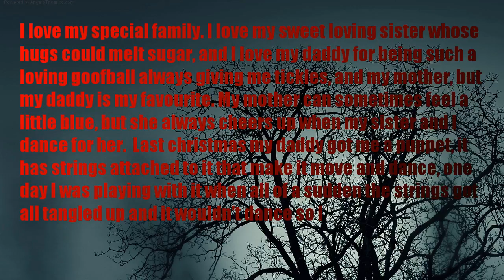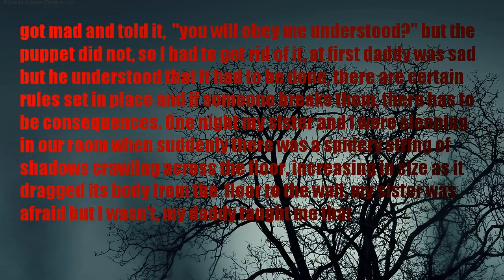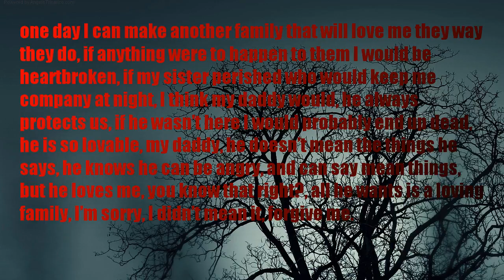HORROR STORY | I m Matthew (story by MemeFestival)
Hi, my name is Matthew and I am seven and a half years old, I live with my mum, my dad and my little sister, we have such fun together. When we aren’t busy playing board games we take trips to the woods in our backyard, there are ropes that hang from the trees like vines that me and my sister love swinging on, we challenge each other to see who can swing the highest, I always win.
My daddy put those ropes up for us, we love him very very very much, we give him lots of special kisses because we love him very very very much. I love my special family.
I love my sweet loving sister whose hugs could melt sugar, and I love my daddy for being such a loving goofball always giving me tickles, and my mother, but my daddy is my favourite.
My mother can sometimes feel a little blue, but she always cheers up when my sister and I dance for her.

Last christmas my daddy got me a puppet, it has strings attached to it that make it move and dance, one day I was playing with it when all of a sudden the strings got all tangled up and it wouldn't dance so I got mad and told it,
"you will obey me understood?"
but the puppet did not, so I had to get rid of it, at first daddy was sad but he understood that it had to be done, there are certain rules set in place and if someone breaks them, there has to be consequences. One night my sister and I were sleeping in our room when suddenly there was a spidery string of shadows crawling across the floor, increasing in size as it dragged its body from the  floor to the wall, my sister was afraid but I wasn’t, my daddy taught me that monsters don’t want to hurt anybody they’re just misunderstood they can’t help the way they look or the way they act and so I approached the shadow and I said loudly
“I’m not afraid of you, I know you wont hurt me” and then it scratched me across the face, but that’s Okay I understand, monsters can’t help it. Daddy apologized to me and he made the pain go away, he said I shouldn’t tell anyone because he doesn’t want them to be afraid, he’s right, he is always right.

We had a pet dog, his name was Enzo, he was a cute husky, I loved him, but one day I woke up and I couldn’t find him I asked my dad where he went and he said
“He’s in the backyard”
So I rushed outside to see him
“Enzo… Here boy!” I yelled
But there wasn’t anything out there except a big lump in the ground that looked like mothers stomach, I went back inside and said
“I can’t find him”
Daddy didn’t answer me, i’m sure one day he will return.

I’m writing this letter to showcase my amazing family, their lively displays of affection towards me is the reason I live, maybe one day I can make another family that will love me they way they do, if anything were to happen to them I would be heartbroken, if my sister perished who would keep me company at night, I think my daddy would, he always protects us, if he wasn’t here I would probably end up dead, he is so lovable, my daddy, he doesn’t mean the things he says, he knows he can be angry, and can say mean things, but he loves me, you know that right?, all he wants is a loving family, I’m sorry, I didn’t mean it, forgive me.